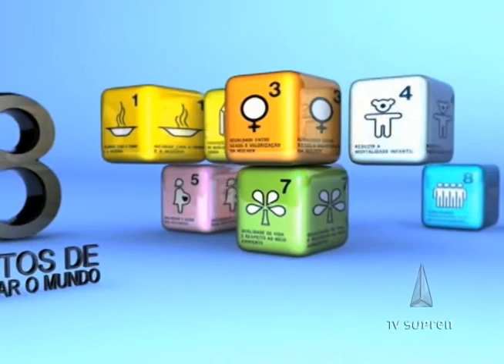Ciclovias ganham a cada dia mais adeptos nas grandes cidades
Utilizar transportes alternativos para se locomover é uma idéia que está ganhando cada vez mais adeptos, principalmente nas grandes cidades. As ciclovias aparecem como forma de diminuir o fluxo intenso de carros nas ruas. Pensando nisso, o governo do Distrito Federal elaborou uma série de medidas para aumentar o número de faixas exclusivas. O coordenador do Comitê de Mobilidade por Bicicleta, José Ricardo Fonseca, conta que até 2014 os brasilienses vão receber 600 quilômetros de sistema cicloviário.